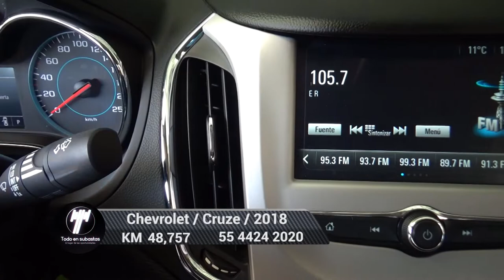Chevrolet / Cruz / 2018 - 3770